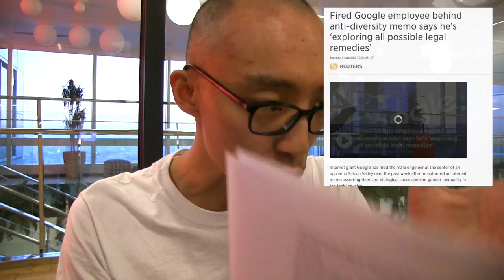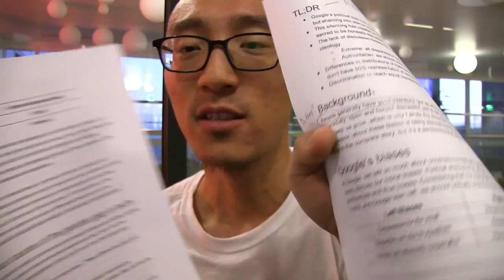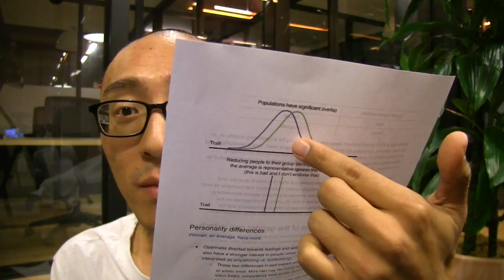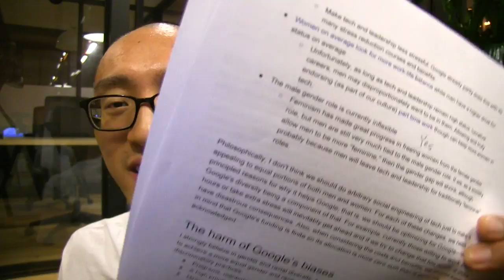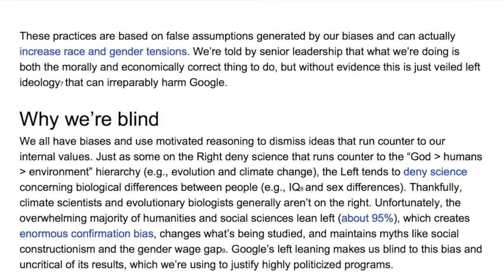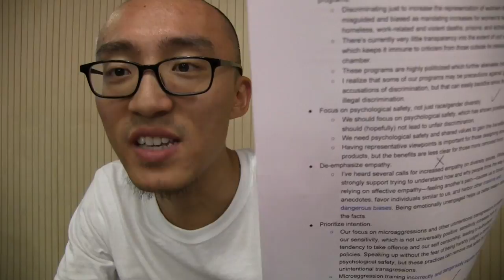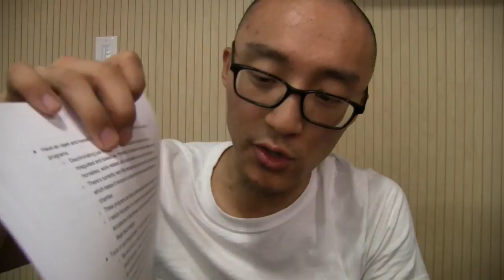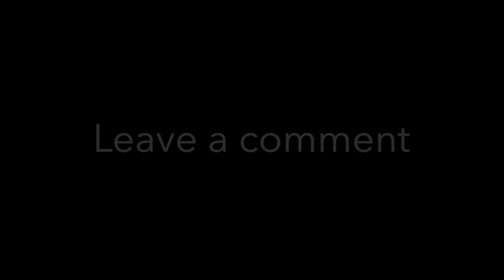Let's Read And Examine James Damore's Diversity Memo (Google’s Ideological Echo Chamber)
James Damore, Google engineer, caused a lot of controversy and later got fired from Google for daring the speak different ideas. His now viral memo "Google's Ideological Echo Chamber: How bias clouds our thinking about diversity and inclusion" highlights what he believes are issues with Google's culture. He wanted to explain to his coworkers that left-leaning companies put too much emphasize on the morality of diversity and not enough emphasize on other causes of gaps in representation that aren't related to apparent discrimination. The media's had a shark fest calling his memo "anti-diversity." I decided to look at the actual memo and read and think about it with all of you guys. Hope you enjoy this in-depth examination and analysis. Sorry I was late to the party. Thank you guys so much for watching!

If you want to check out the camera I use to film

Here's the wireless mic I use